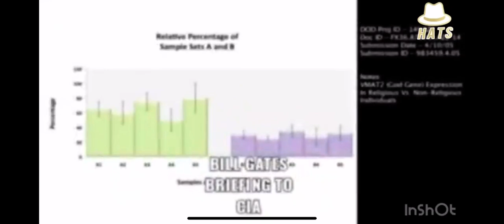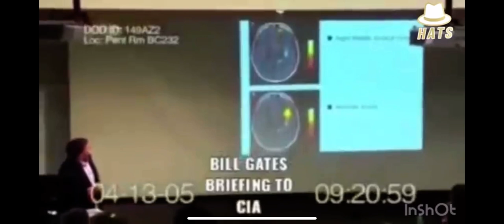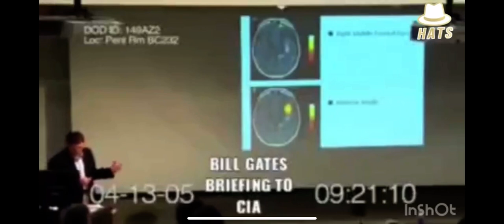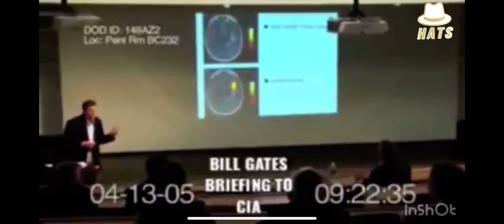Bill Gates and Religious Fanatics Solution